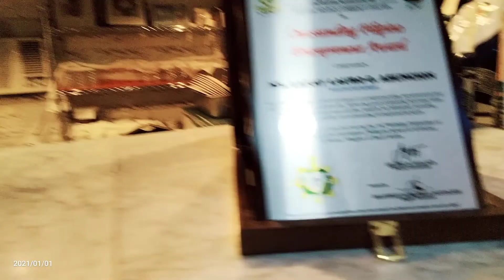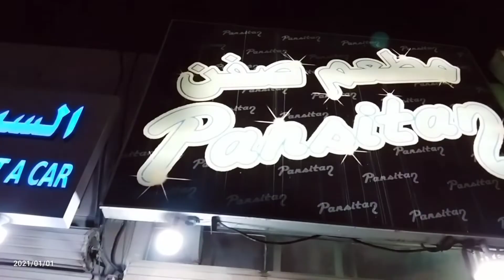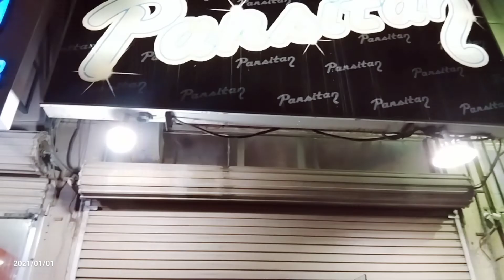1st January 2021 | OFW’s DINNER with Colleagues @ Pansitan | Kuys Roli, Ruel & Jonathan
Dinner is the principal act of the day that can only be carried out in a worthy manner by people of wit and humor; for it is not sufficient just to eat at dinner. One has to talk with a calm and discreet gaiety. The conversation must sparkle like the rubies in the entremets wines, it must be delightfully suave with the sweetmeats of the dessert, and become very profound with the coffee.

Alexandre Dumas